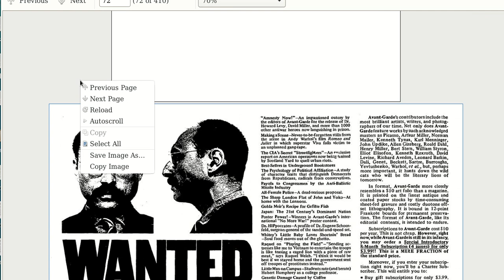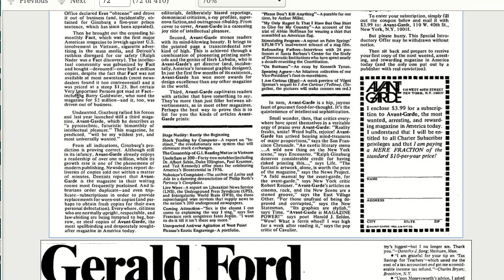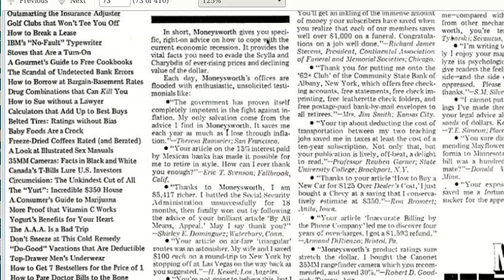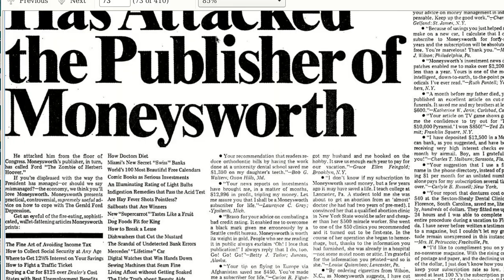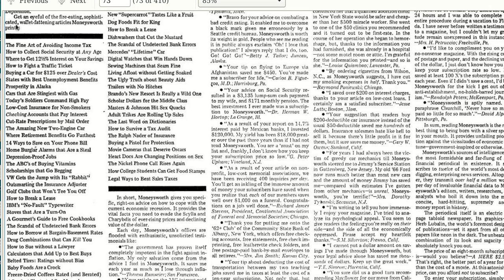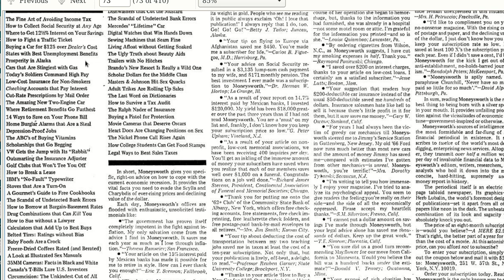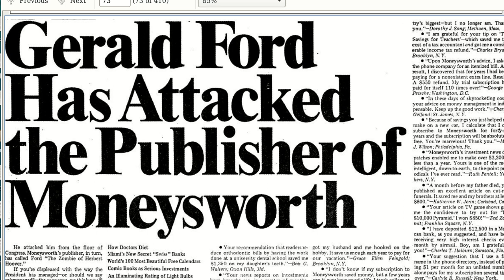Succeed with a flood of testimonials, by Ralph Ginzburg